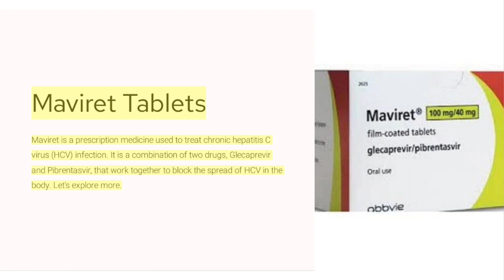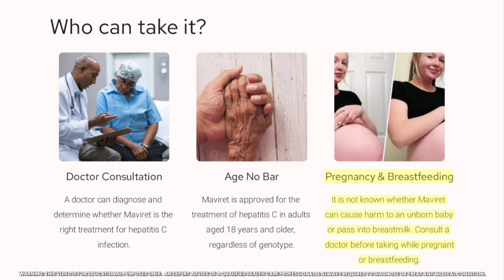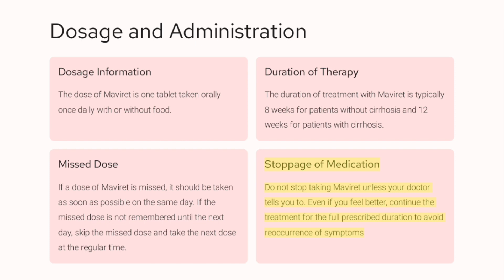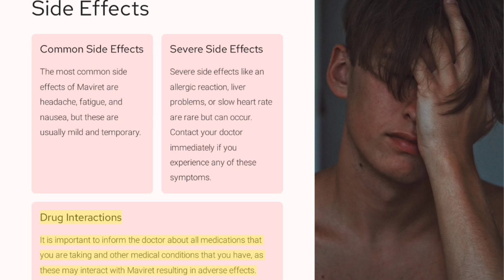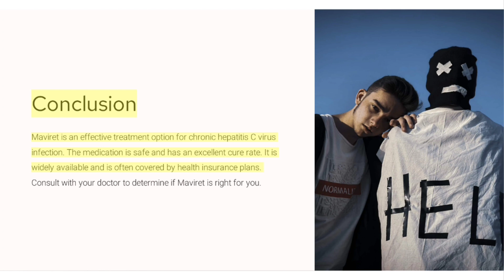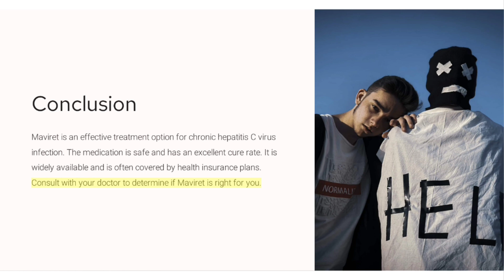Maviret (Glecaprevir + Pibrentasvir), a novel anti HCV drug to treat chronic hepatitis infection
Maviret (Glecaprevir + Pibrentasvir), a novel medicine to treat chronic hepatitis (HCV) infection: This video discusses a novel medicine Maviret (Glecaprevir + Pibrentasvir) used to treat chronic hepatitis (HCV) infection. Maviret is a prescription medicine used to treat chronic hepatitis C virus (HCV) infectionMaviret is a prescription medicine used to treat chronic hepatitis C virus (HCV) infection. It is a combination of two drugs, Glecaprevir and Pibrentasvir, that work together to block the spread of HCV in the body. This video discribes What is Maviret?, How does it work?, How does it work?, Dosage and Administration, Side Effects, and Availability and Cost.